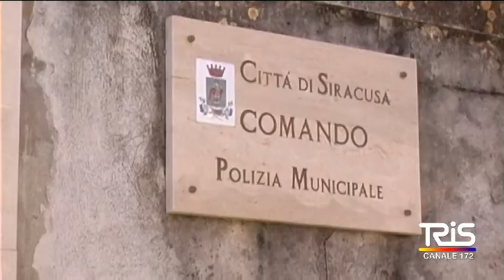Contrasto abusivismo, bitz zona alta della città